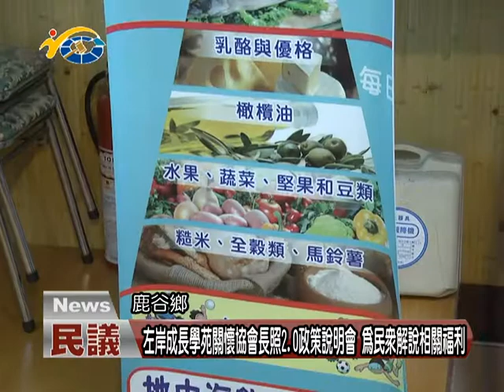20180327 民議新聞 左岸成長學苑關懷協會長照2.0政策說明會 為民眾解說相關福利(縣議員 賴燕雪、吳瑞芳)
近年來社會高齡化，政府為推動長照2.0政策照顧長輩們的生活，也讓民眾了解政府所推行的政策，左岸成長學苑關懷協會，日前在理事長賴燕雪議員的帶領下，前往鹿谷鄉農會舉辦說明會，讓民眾了解相關福利政策。議長何勝豐感謝左岸成長學苑關懷協會長期致力於社會服務的用心，也期許更多的民眾能一同響應，幫助社會。